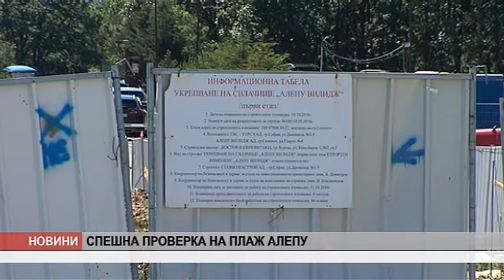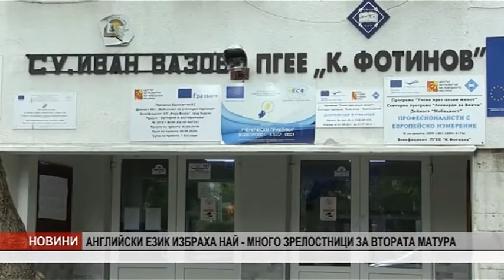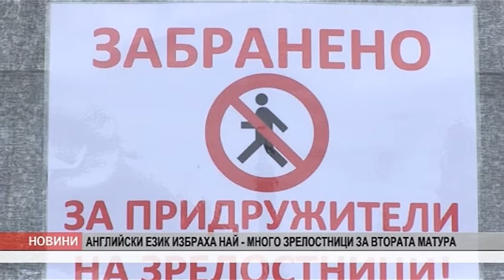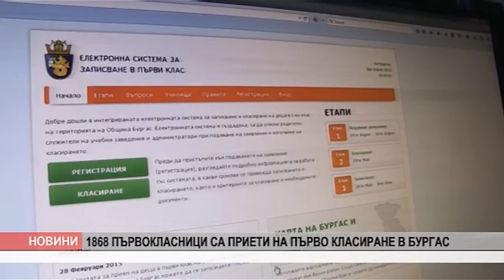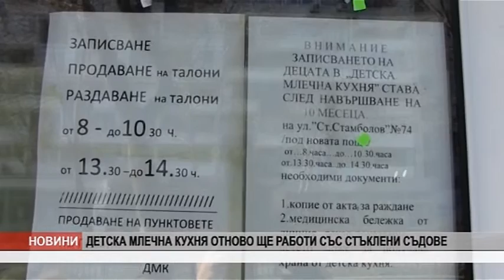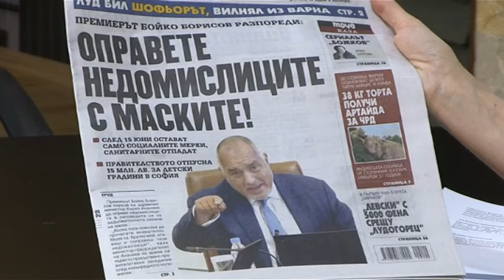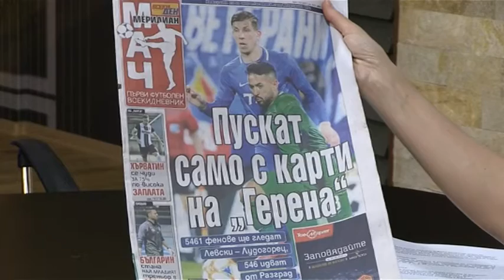DOBRO UTRO BURGAS 04 06,2020